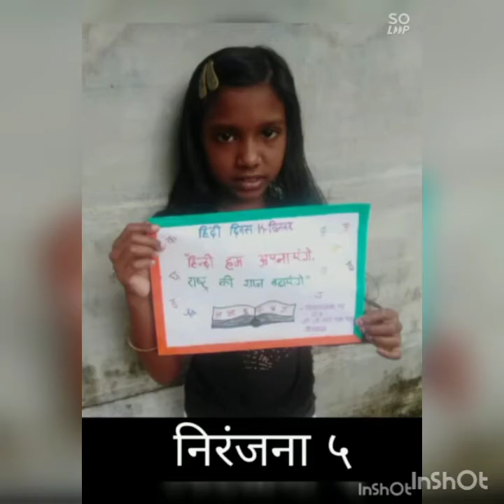PRAVESHNOLSAVAM - 2021 GGHSS VAIKOM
This is short video of our inaugural function of another new begining.